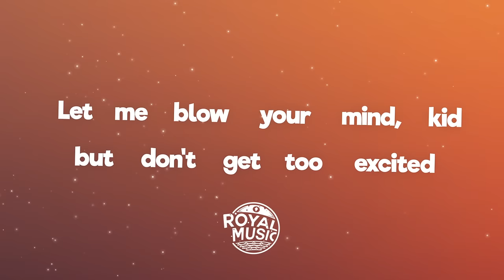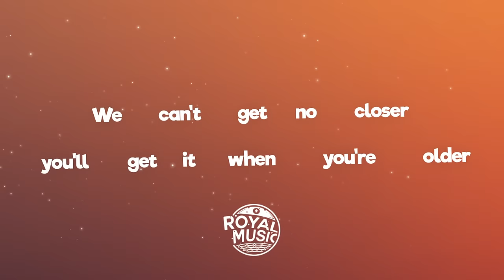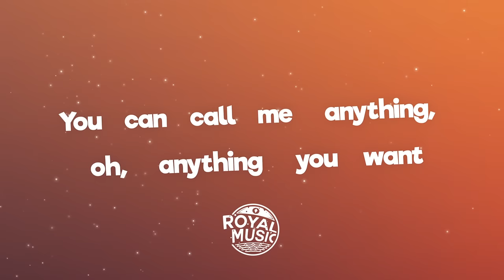Quinn XCII - Stacy (Lyrics)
🎤 Lyrics: Quinn XCII - Stacy

[Verse 1]
At the fifty yard line, I saw her feet
She was under the bleachers, waiting for me
No, I never get high, but I'm smoking her weed
She been giving this freshman love since last June
The only senior girl with tattoos
Said nobody can find out things that we do

[Pre-Chorus]
She said, "Put your hands behind your head
Let me blow your mind, kid
But don't get too excited"

[Chorus]
"You can call me 'Stacy,' you can call me 'love'
You can call me 'baby' and all of the above
You can call me late night and I'll be at your door
You can call me anything, oh, anything you want
Just don't call me yours"

[Verse 2]
It's 3:05 on a Friday, bell rings
Her parents left last night for Palm Springs
She's got the whole house empty for me
My brother, he needed the car, so I ran
Down 71st as fast as I can
I'm telling her everything I had planned

[Pre-Chorus]
She said, "I know we've been getting close
We can't get no closer
You'll get it when you're older"

[Outro]
I'm over you, I'm over you